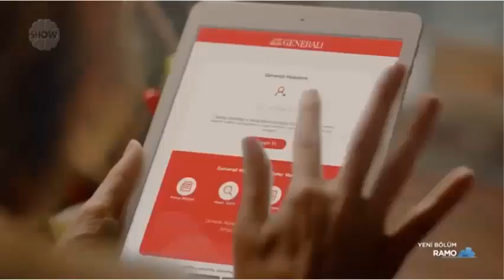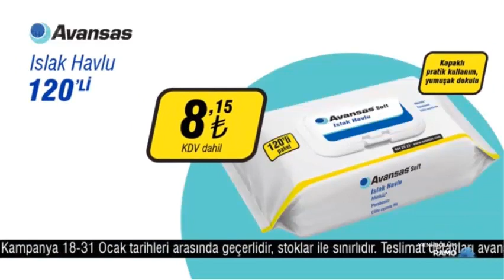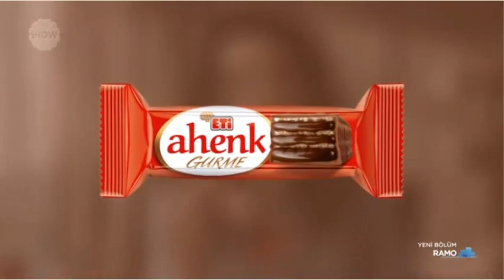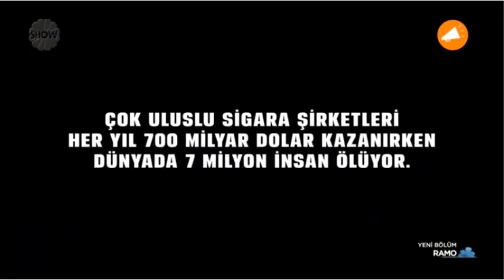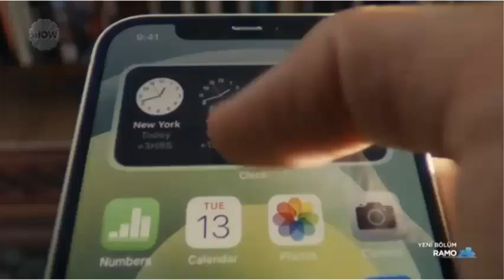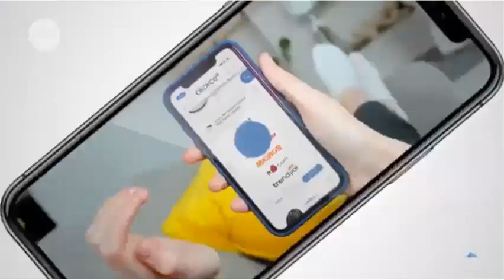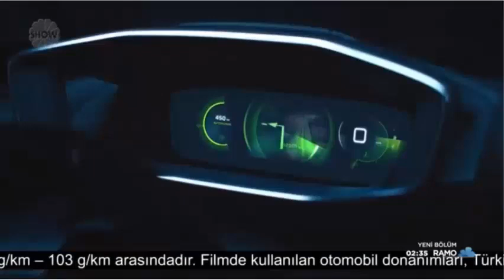Show TV Reklam Kuşağı 22 Ocak 2021